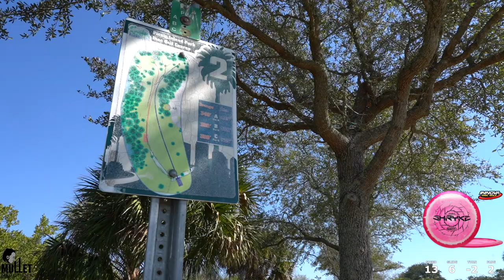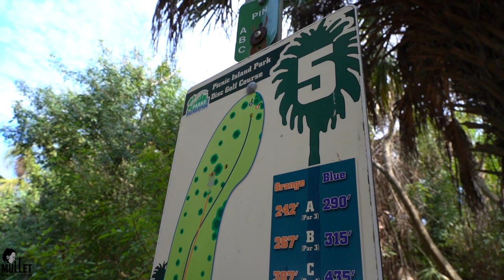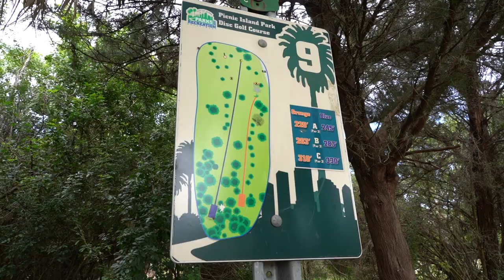Pic Nic Island Tampa, Florida. -5 Round shot by Mike Jaquez FULL 18 SHOT BY: MULLET MADE FILMS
Mullet Made Films Owner Mike Jaquez is drifting his way into doing something else he loves and adding it to his pile of goals to knock out to join some tournaments these following years. Take a peak at a full round shot at Picnic Island where Mike shot -5 at one of the most beautiful courses the United States has to offer along the beach. We will be focusing in a lot on Mike shooting round at tons of random amazing courses. But we will also be following along some other great disc golfers and creating some newer style content to help expand the disc golf sport. I hope you guys enjoy and follow Mike Jaquez on his Journey!